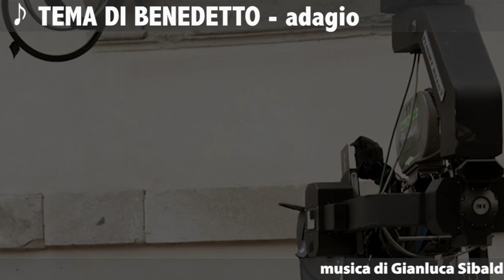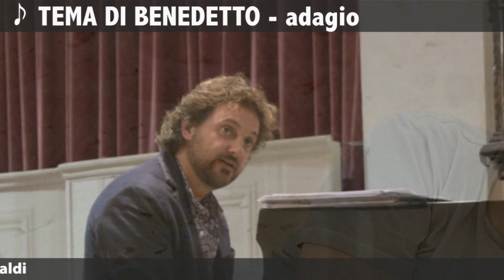Finalmente la felicità - anteprima colonna sonora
I brani singoli completi e l'album si possono acquistare su iTunes
Alcuni brani singoli completi si possono ascoltare in streaming su: